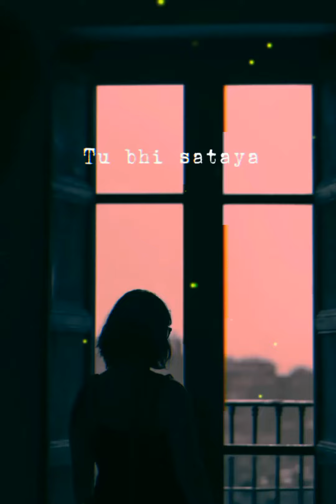Tu bhi sataya jae ga Vishal Mishra 😞 sad heartbroken whatsapp status 💔 female version 😢